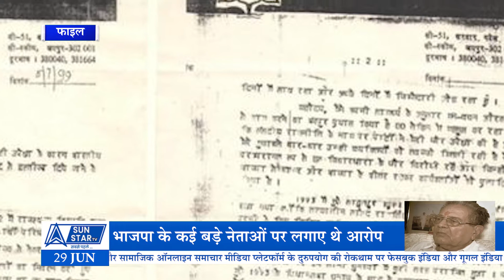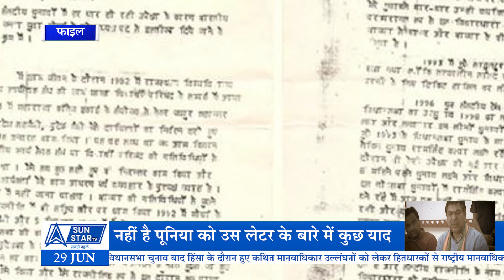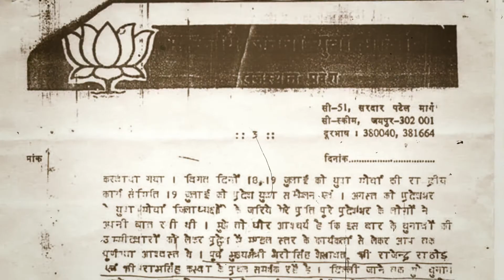STAR राजस्थान : प्रदेश भाजपा में फिर मचा लेटर बम पर सियासी बवाल || Sun Star TV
राजस्थान बीजेपी में चल रही राजनीतिक हलचल के बीच बीजेपी के प्रदेशाध्यक्ष सतीश पूनिया का 22 साल पुराने 3 पेज के इस्तीफा लेटर ने एक बार फिर से प्रदेश की राजनीति में हलचल पैदा कर दी है।